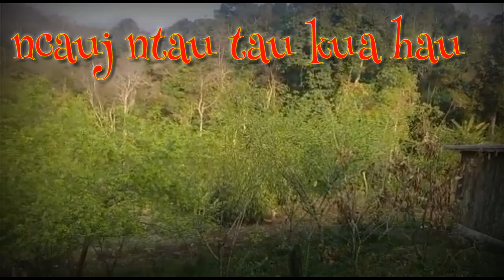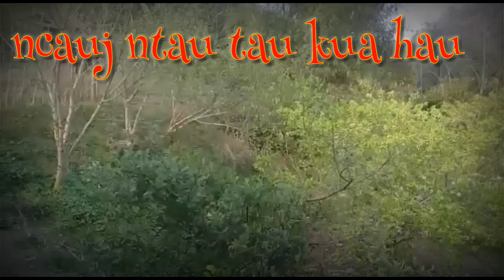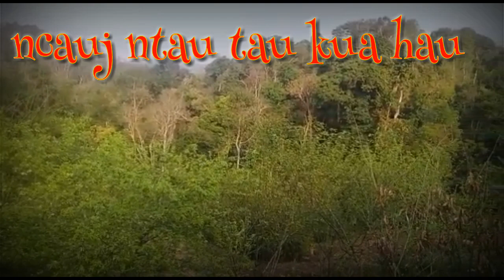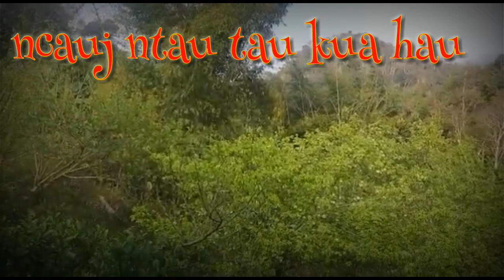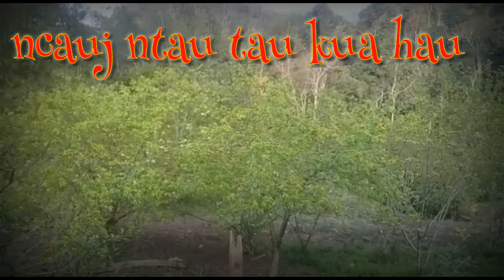Ncauj ntau tau kua hau. Poj ntxoog:15/2/2019